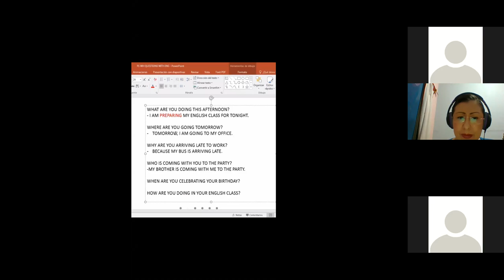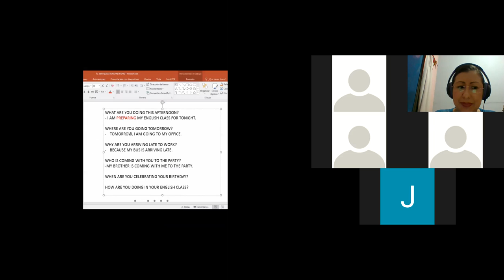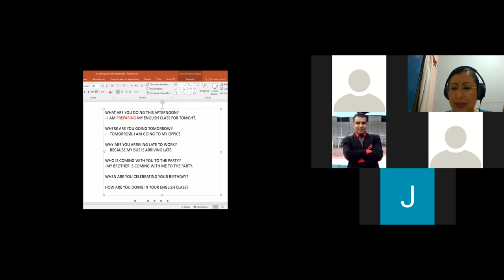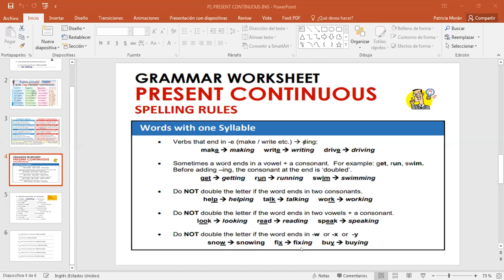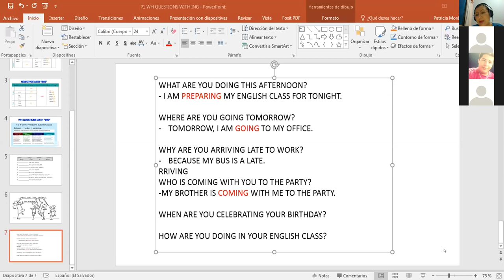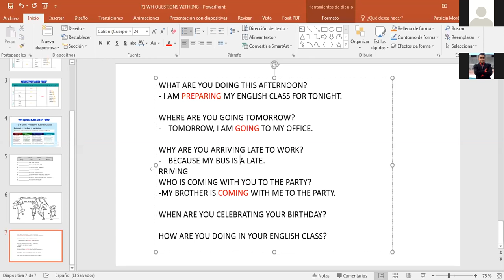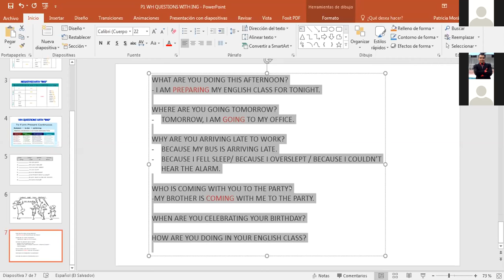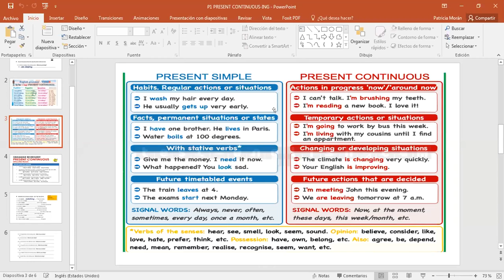Ingles Corporativo-P1-03-8-9PM-06-20 WH QUESTIONS WITH ING SPEAKING PRACTICE PART II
Participants work in groups asking and answering WH questions with ING.